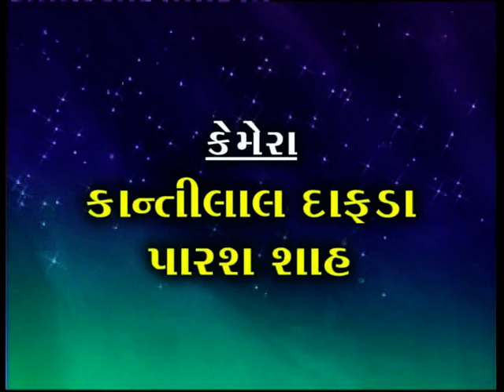રઢિયાળી રાત - લાઈવ ડાયરો અલખનો ઓટલો ભાગ 1-Radhiyadi Raat- Live dayaro at Alakh No Otalo mandir Bhag1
Director : Kantilal Dafda

Co-director : Hanshraj Dafda

Producer : Kantilal Dafda – Hanshraj Dafda

લાઈવ મહંત  શ્રી કીશોરબાપુ ના નેજા હેઠળ  (ગામ ખાંભાળા) અલખનો  ઓટલો ડાયરો બાય ઈશાની ફીમલ્સ

જો તમે આ વિડિઓ ગમ્યું હોય, તો સબ્સ્ક્રાઇબ કરો અને તેને તમારા મિત્રો સાથે શેર કરો અને જુઓ કે તેઓ શું કહે છે!